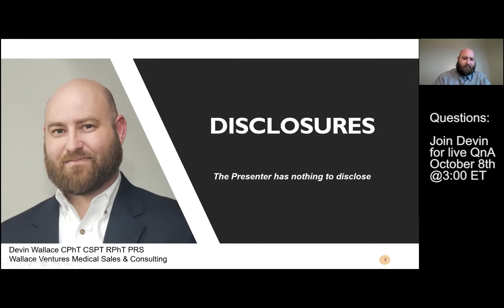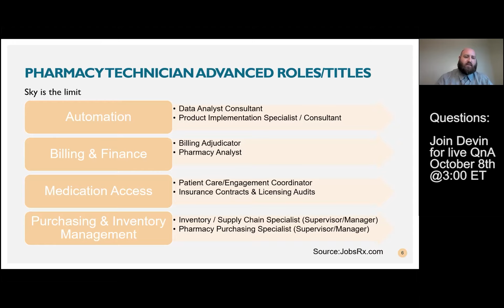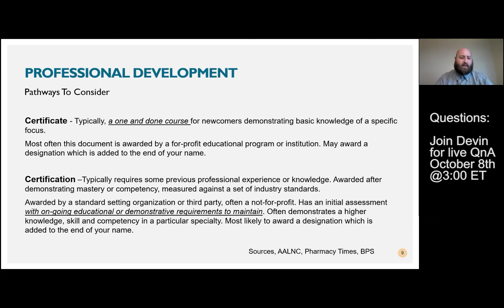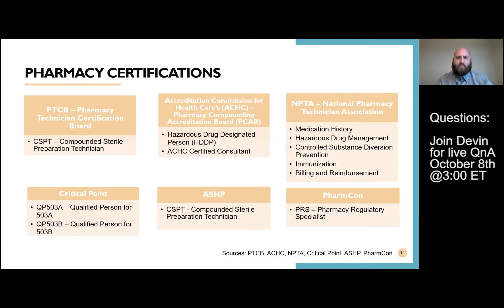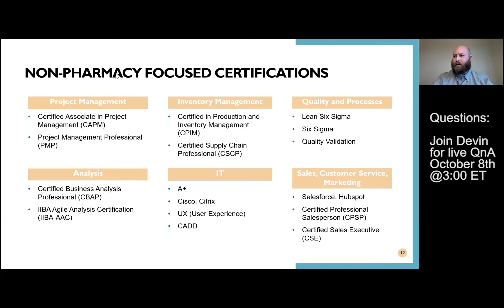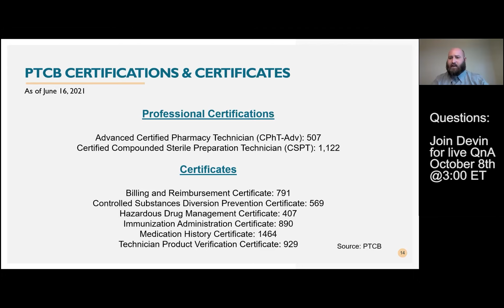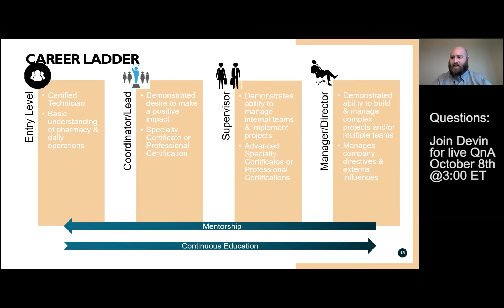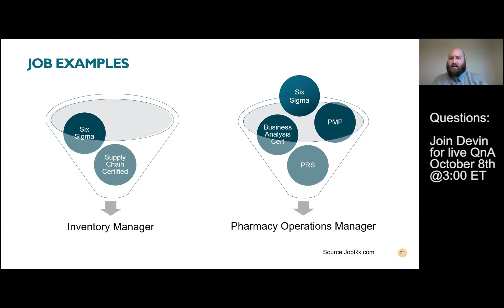Pharmacy Career Ladders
Advancement into leadership roles & beyond in compounding pharmacies